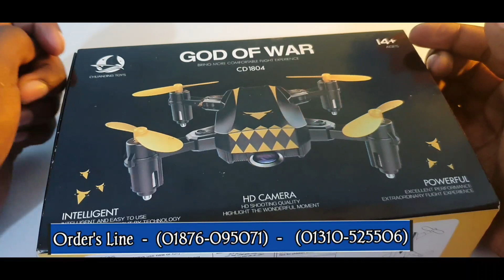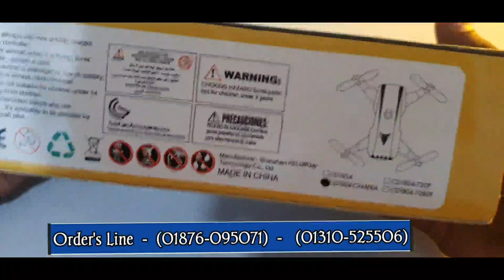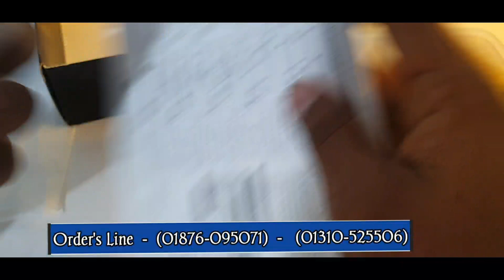কম দামে সবথেকে ভালো সেরা 4k ক্যামেরা ড্রোন কিনুন, God of War professional 4K camera drone